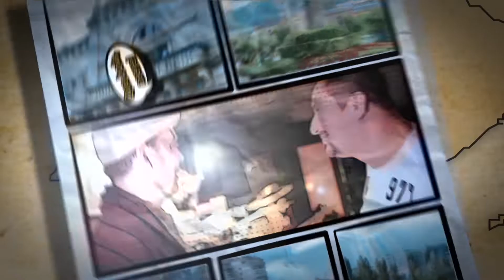Between Two Iberias, 8th part, Navarra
The 8th part of the series of programs on Spain, dedicated to Navarra. Part of the Between Two Iberias project.